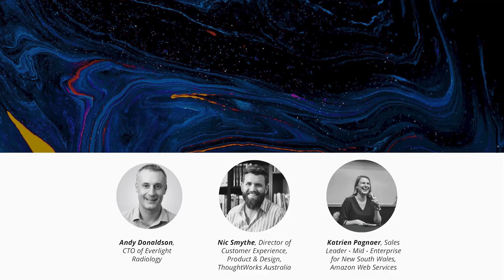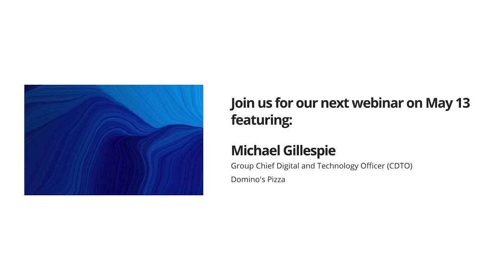From X-rays to 3X growth: An innovator's journey feat. Everlight Radiology - Break Through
We’re proud to partner with AWS to bring you Break Through - a virtual series showcasing inspiring stories of innovation told by leaders and visionaries across Australia. Uncover how organisations put innovation into practice to fuel their growth engine, build greater resilience and redefine leadership.

“There’s so much we want to do in technology… and all of it requires innovation.” In this fireside chat, our hosts met with the CTO of Everlight Radiology, Andy Donaldson, for an honest chat about innovation, their ambitious growth plans, and the challenges of going global.